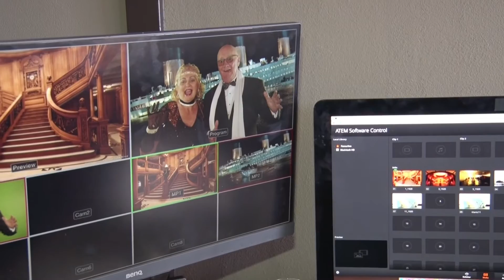A Night to Remember